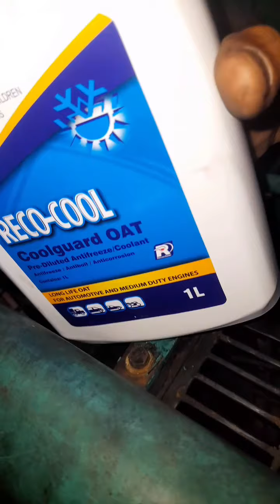Generetor radiator genset test / cooland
testingan para sure 👍